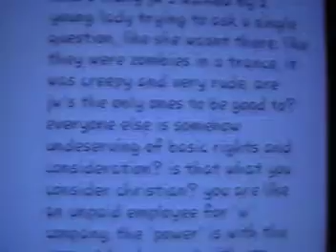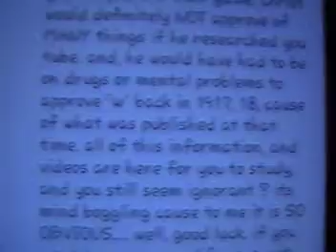YT comment of mine 82